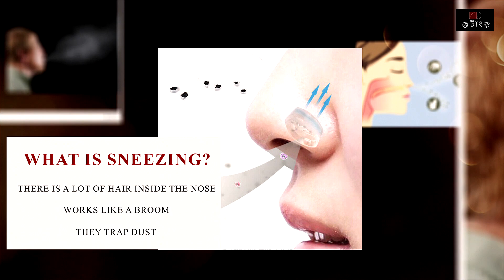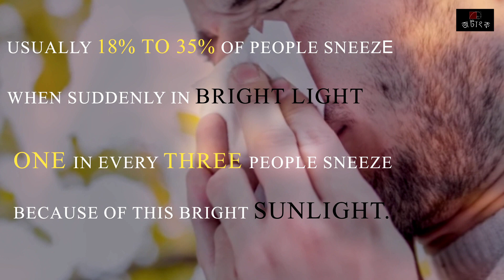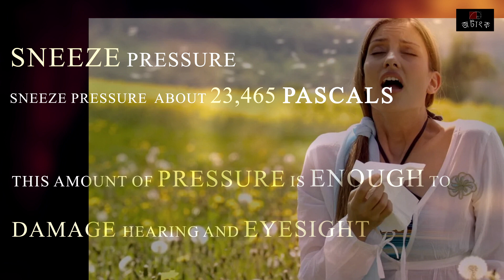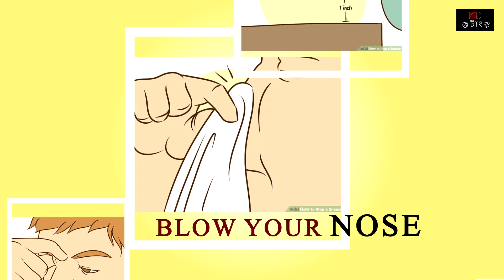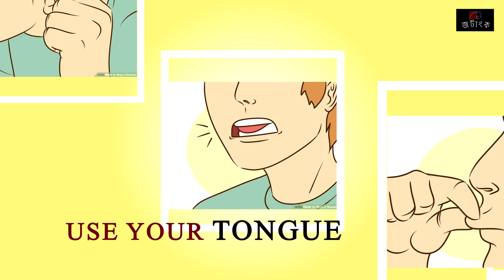Sneeze : A mysterious Process - Jotangko I Rakib Hasan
About Us:
শুন্য থেকে মহাশূন্য; সব রহস্যের জট খুলতে চাই। সমাধান না করতে পার‌লেও অন্তত আলোচনা তো করতে পারি।

This is a area of Off-Topic discussion. Here you will get mostly research based contents, where the issues are mysterious, Spirituals, and unsolved historical.

Questions, Ideas, Hypothesis and all that, you can write in comment box.

Thanks & Regards